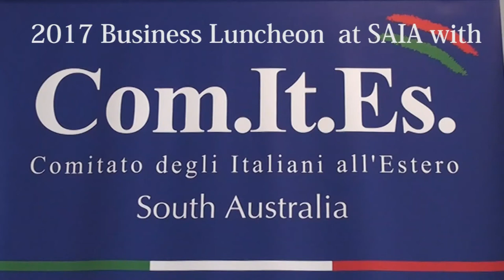Mark Quaglia Segment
Mark Quaglia President of  Com.It.Es. Adelaide  South Australia
at The South Australian Italian Association Inc.
for the 2017 Inter.Com.It.Es.  Business Luncheon.